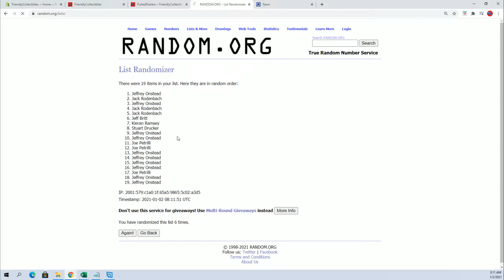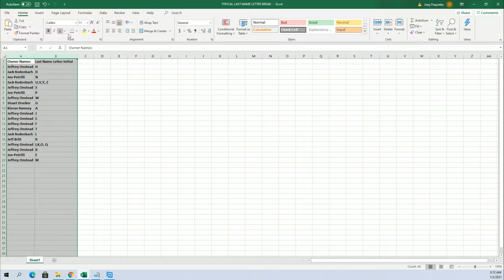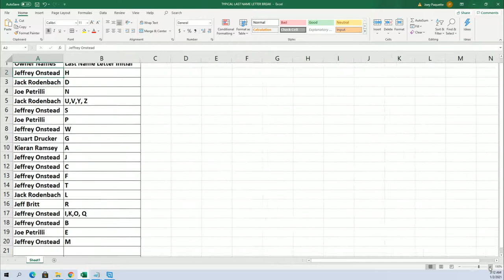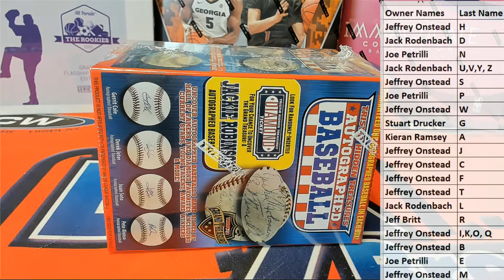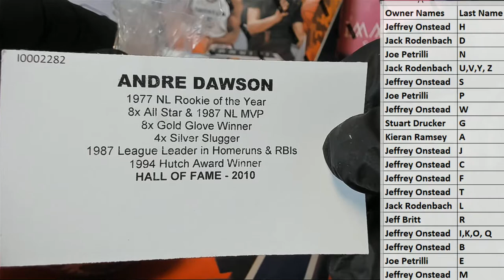2020 Tristar Hidden Treasures Series 11 Autograph Baseball ID 20SER11BB204